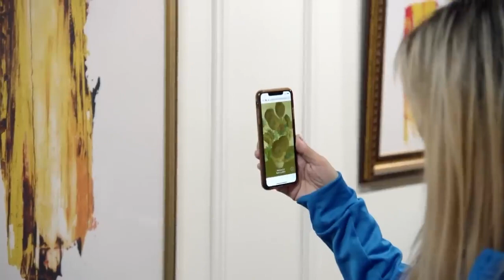NFL Films - The Rise of the St Brown Brothers in the NFL